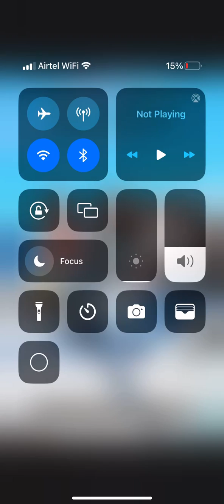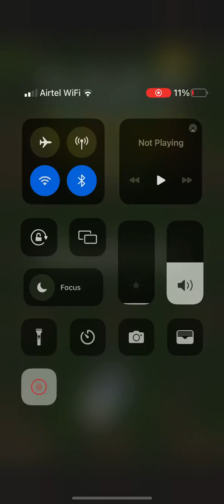Frozen shadows update|temple run 2